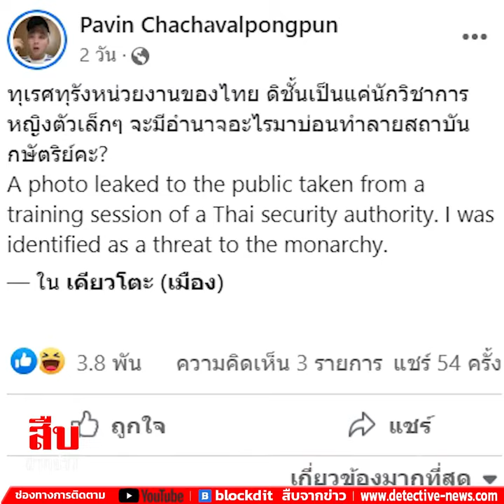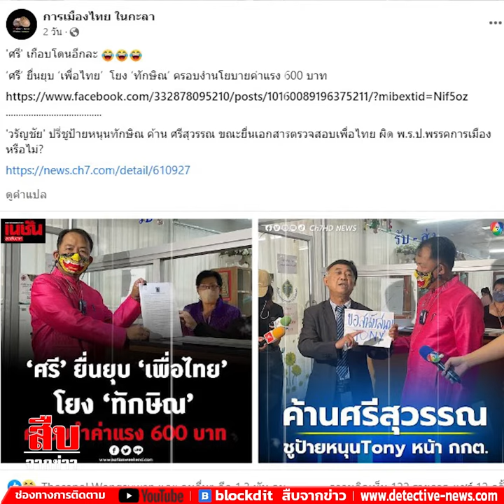“ปวิน” โวย! ถูกขึ้นบัญชีกลุ่มบ่อนทำลายสถาบันฯ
อ้างแค่นักวิชาการหญิงตัวเล็กๆ จะมีอำนาจอะไร
“เพจดัง” แซะ ร้องไปเถอะ
“ทักษิณ” ครอบงำเพื่อไทย กกต.ยังไงก็ไม่รู้ ไม่รู้ ไม่รู้

ไม่จริง? “ปวิน” โวยลั่น อ้างเป็นแค่นักวิชาการหญิงตัวเล็กๆ จะมีอำนาจอะไรมา “บ่อนทำลายสถาบันฯ” “เพจดัง” แซะ ปม “ทักษิณ” ครอบงำ “พท.” คนทั้งประเทศรู้หมด แต่ กกต. ไม่รู้ เอาล่ะสิ “พี่ศรี” ร้อง.. “วรัญชัย” ค้าน

น่าสนใจเป็นอย่างยิ่ง เมื่อวานก่อน (13 ธ.ค. 65) เพจเฟซบุ๊ก Pavin Chachavalpongpun อยู่ที่ เคียวโตะ (เมือง) ของนายปวิน ชัชวาลพงศ์พันธ์ นักวิชาการประจำสถาบันเอเชียตะวันออกเฉียงใต้ศึกษา มหาวิทยาลัยเกียวโต และผู้ต้องหาคดี 112 ซึ่งลี้ภัยอยู่ในต่างประเทศ โพสต์ภาพ พร้อมข้อความระบุว่า

“ทุเรศทุรังหน่วยงานของไทย ดิชั้นเป็นแค่นักวิชาการหญิงตัวเล็กๆ จะมีอำนาจอะไรมาบ่อนทำลายสถาบันกษัตริย์คะ?

ขณะเดียวกัน เพจเฟซบุ๊ก The METTAD ก็ได้โพสต์ภาพ พร้อมข้อความระบุว่า

“ผมไม่เคยตื่นเต้นเรื่องการยื่นร้องตรวจสอบ ทักษิณ ครอบงำ เพื่อไทยเลย เพราะรู้ว่า ยื่นไปก็เท่านั้น ทำอะไรไม่ได้อยู่ดี

ทั้งป้ายหาเสียง ทั้งคลิปวิดีโอคอลเข้ามาในที่ประชุมพรรค แกนนำพรรคแห่ไปกราบ ท่านชัชช่า ยังให้ข่าวว่า บินไปขอลาออกจากพรรค

คนไทยทั้งประเทศรู้กันหมด แต่ กกต. ไม่รู้ ไม่รู้ ไม่รู้ 😂😂😂😂😂”

ที่น่าสนใจไม่แพ้กัน เพจเฟซบุ๊ก การเมืองไทย ในกะลา โพสต์ภาพ “พี่ศรี” ร้อง กกต. ยุบเพื่อไทย ปม “ทักษิณ” ครอบงำพรรค ขณะที่ “วรัญชัย” โผล่ ชูป้ายคัดค้าน พร้อมข้อความระบุว่า

'ศรี' เกือบโดนอีกละ 😂😂😂
‘ศรี’ ยื่นยุบ ‘เพื่อไทย’ โยง ‘ทักษิณ’ ครอบงำนโยบายค่าแรง 600 บาท

'วรัญชัย' ปรี่ชูป้ายหนุนทักษิณ ค้าน ศรีสุวรรณ ขณะยื่นเอกสารตรวจสอบเพื่อไทย ผิด พ.ร.ป.พรรคการเมือง หรือไม่?

แน่นอน “เกมต่อสู้” ทางการเมือง ของทั้งนักการเมืองตัวจริง ตลอดจน “ติ่ง” หรือ แฟนตัวยง ของนักการเมือง และพรรคการเมือง ดูเหมือนคึกคัก ดุเด็ดเป็นพิเศษ เนื่องจากสัญญาณ “เลือกตั้ง” ใกล้เข้ามาแล้ว

ขณะที่ การต่อสู้ทางความคิด ของ “ผู้เห็นต่าง” ทางการเมือง เกี่ยวกับ “สถาบันฯ” ก็ยังคงปรากฏให้เห็นอยู่ตลอดเวลาเช่นกัน โดยที่ไม่มีอะไรเกิดขึ้น หากไม่มีการทำผิดกฎหมาย

เป็นยุคที่ถูกด่า “เผด็จการ” แต่มี “เสรีภาพ” จนแทบมองไม่เห็นความต่าง หรือไม่จริง!?